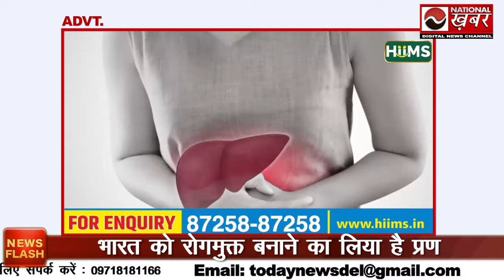HIIMS Hospital के Dialysis Ward से LIVE रिपोर्ट देखिये कैसे बंद हो जाती है डायलिसिस | Acharya Manish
hiims hospital,hiims chandigarh,hiims hospital chandigarh,stop dialysis,dialysis ward live report hiims,dr biswaroop roy chowdhury hospital chandigarh,dr bishop roy choudhury,acharya manish ji kidney treatment,acharya manish ji,how to contact hiims hospital,how to treatment kidney,how to treatment kidney cyst,bharti baghel,latest video hiims hospital,reality of hiims hospital,national khabar